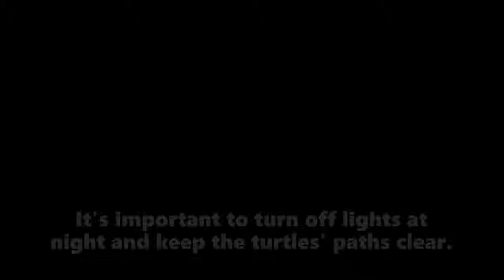Saving Georgia Sea Turtles | GPB News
As of June 5, 2019, Georgia beaches have 1,024 sea turtle nests. Find out what is being done to protect them and how you can help